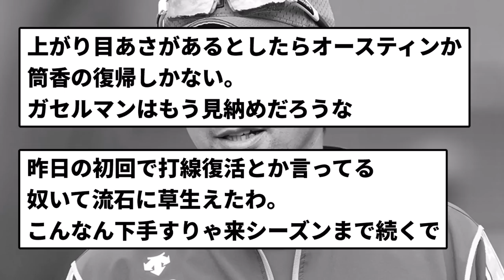【ブリブリ☆ボール】あほちん(横浜De) 中日に負けてうんちになる 【反応集】【プロ野球反応集】【2chスレ】【5chスレ】